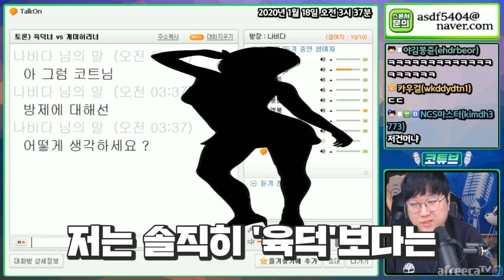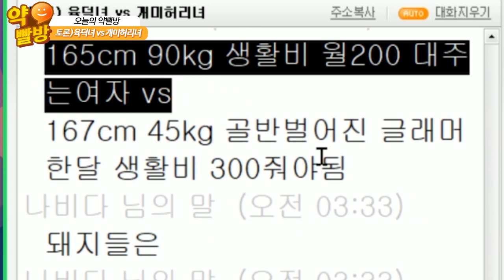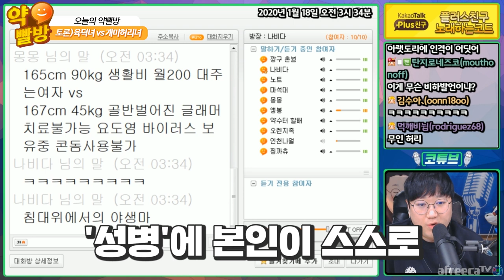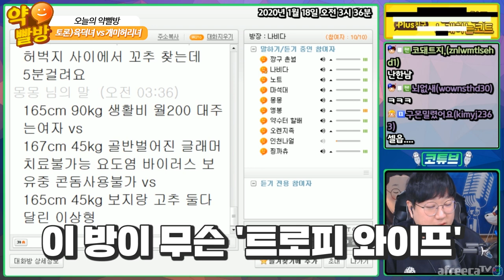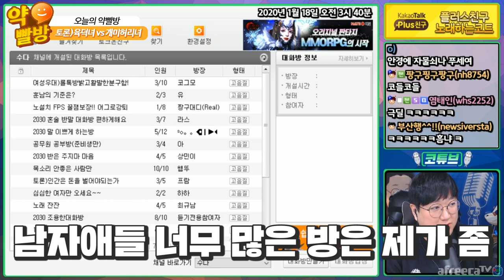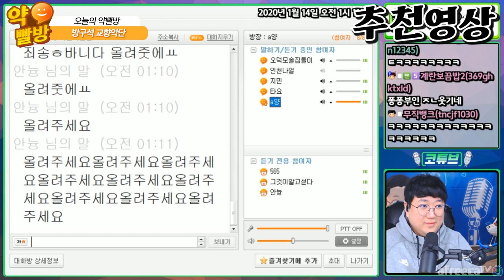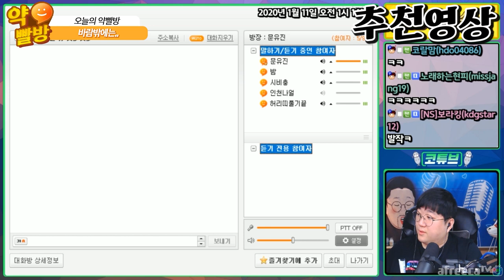제 취향은요...🤭 [노래하는코트]